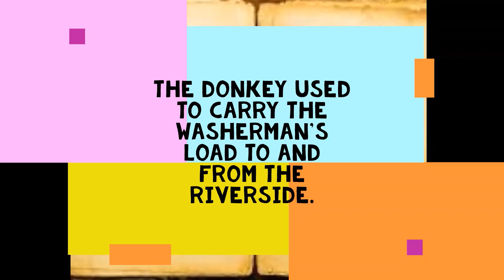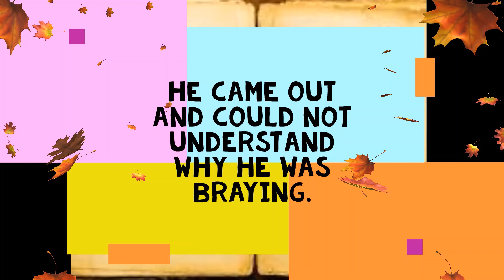English moral story for kids!The Dog and The Donkey! Bedtime story